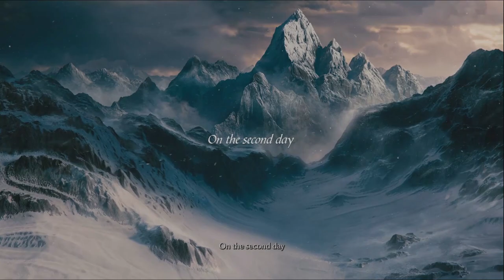Snake Plays: Demon's Souls (PS5) pt. 1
I was lucky enough to get my hands on a PS5, and Demon's Souls was the first PS3 game I owned that didn't come with the system (I bought the MGS4 bundle, because, come on), so it has a special place in my heart. That said, it's been years since I've played it, so I remember very little. Expect at least some pain.

Footage taken from Twitch. Trying out an edited LP format again with select playthroughs like this one. Chances are there'll be random highlights from others as well down the road. Let me know what works, what doesn't, etcetera.

Stay safe.